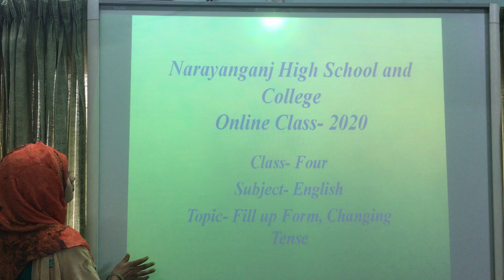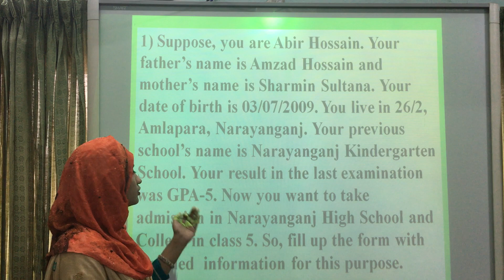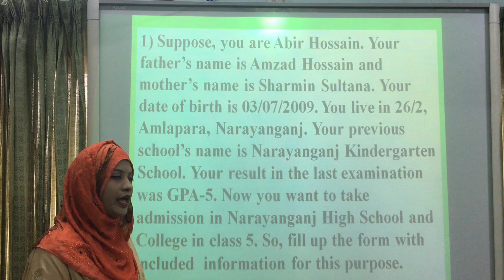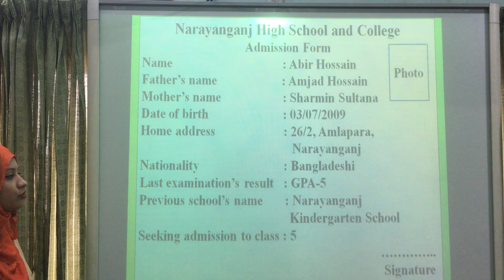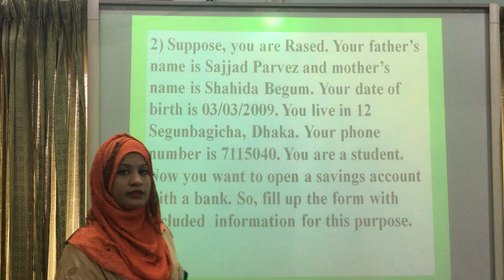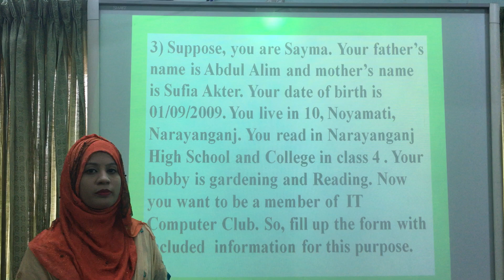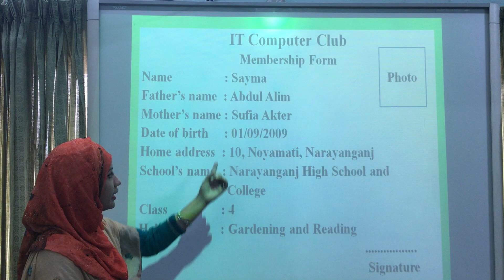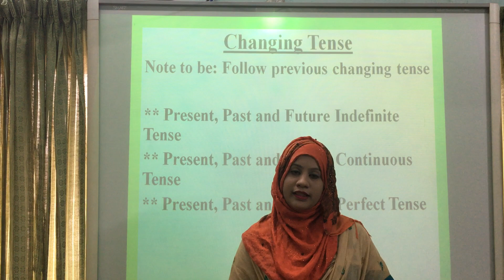Class 4,Sub English,Topic Fill up form and Changing tense,Israt Jahan